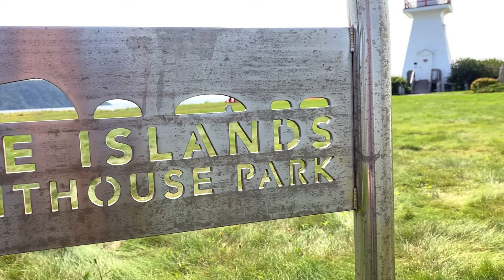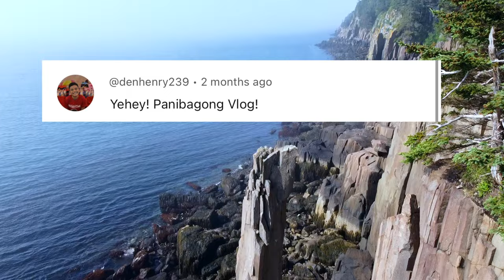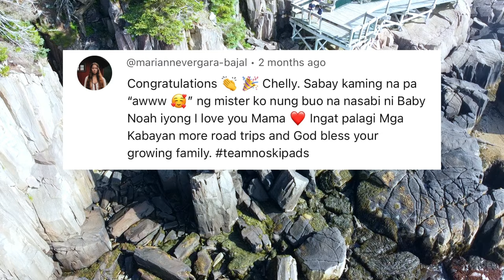PREGNANCY JOURNEY OF BABY NUMBER 2 | BUHAY SA CANADA | Moises and Chelly Vlogs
Artist : pilo
Tittle : stay a minute

Artist : Milk Tea (밀크티)
Tittle : 현재 진행형
Album : 두근두근 스파이 OST

Artist : 406 Project (406호 프로젝트)
Tittle : 좋아하면 원래
Album : 좋아하면 원래

Artist : OoOo (오넷)
Tittle : Gravity

Artist : Morrie
Tittle : One Fine Day
Album : 당신이 행복하다면, 이 음악은 듣지 마세요.

Artist : Seung Shik Shim
Tittle : Going Crazy

Artist : 1415
Tittle :  선을 그어 주던가